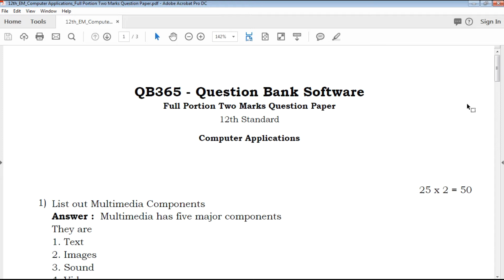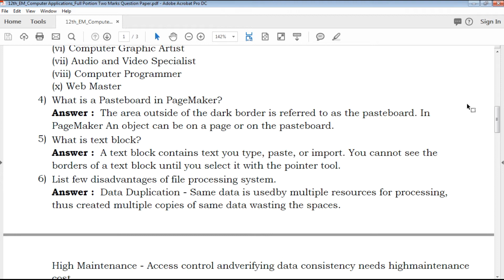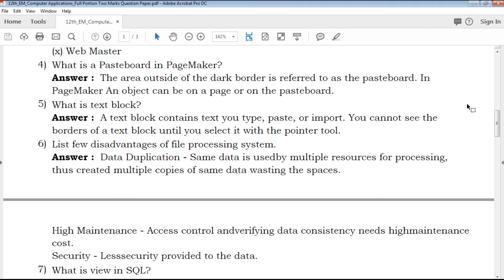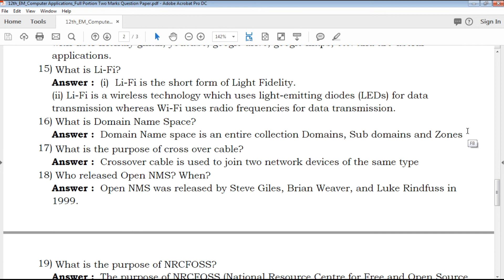TN | 12th Standard Computer Application Two Mark Important Questions With Answer Key - Full Portion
TN 12th Standard Computer Applications Two Marks Important Questions
TN 12th Standard Computer Applications Two Marks Important Questions With Answer Key
12th Computer Applications Two Marks Important Questions With Answer Key
Tamil Nadu state board 12th Standard Computer Applications Two Marks Important Questions study materials
Tamil Nadu state board 12th Standard Computer Applications Two Marks Important Questions study materials With Answer Key
12th Computer Applications Two Marks Important Questions With Answer Key
12th Computer Applications Two Marks Important Questions book back questions and creative questions
Model Question Paper for 12th Computer Applications English medium
12th Computer Applications Two Marks Important Questions With Answer Key

12th Class Computer Applications Study materials
Class 12 Computer Applications
12th Computer Applications Study Materials